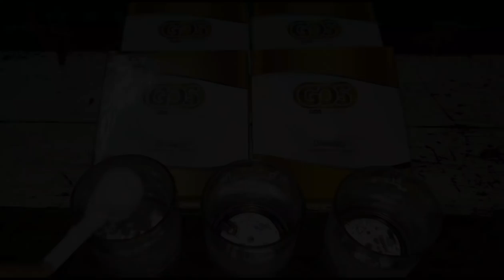หมากค้อผลไม้อีสานมีรสเปรี้ยว น้องอุ๋มอิ๋มและเพื่อนๆไปเก็บหมากค้อ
ฝาแฝดอีสาน ฝาแฝดอีสาน